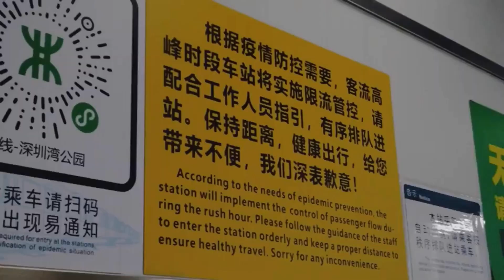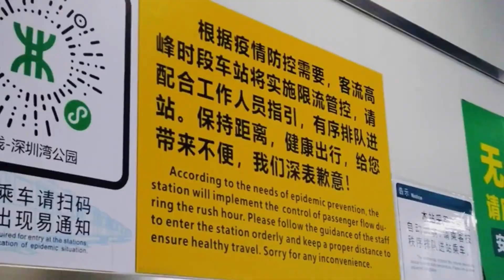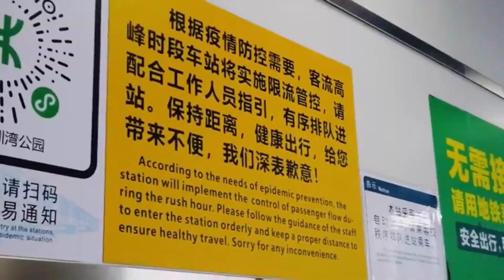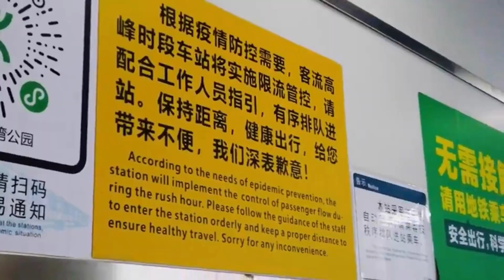¡Prepara tu futuro económico! | LAURA SOFÍA MARTÍNEZ | TEDxYouth@LCB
Laura Sofìa Martìnez Taborda nos habla acerca de la importancia de la educación financiera. Analiza cómo, en el marco de la pandemia, muchos hogares en el mundo sufrieron desventuras económicas como consecuencia de una falta de previsión. Con su charla titulada ¡Prepara tu futuro económico!, Laura nos exhorta a prever futuros inciertos a partir de una buena anticipación financiera. Laura Sofía Martínez Taborda es una joven de 18 años, estudiante del Liceo de Colombia Bilingüe, apasionada por las finanzas, la economía y lo que conlleva el pensamiento humano a la hora de organizar sistemáticamente los recursos monetarios. Con base en la situación del virus COVID 19 en el año 2020, la sociedad a nivel mundial se vio afectada por escasez, mejor dicho ausencia de educación financiera. Esta situación la llevó a investigar y comunicar los principios de esta y la manera adecuada de preparar el futuro económico. This talk was given at a TEDx event using the TED conference format but independently organized by a local community.